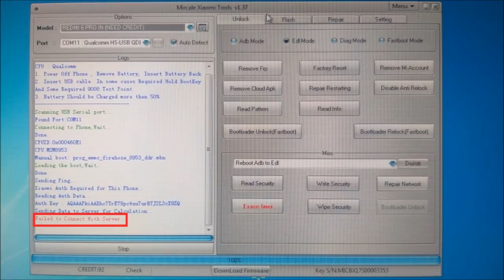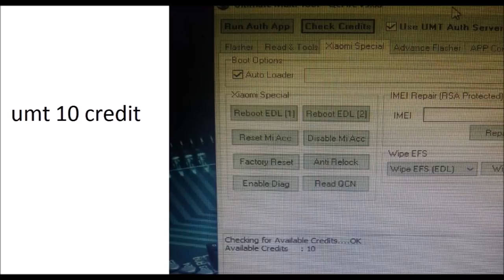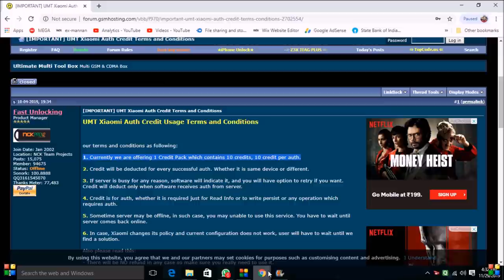umt and miracle box server problem